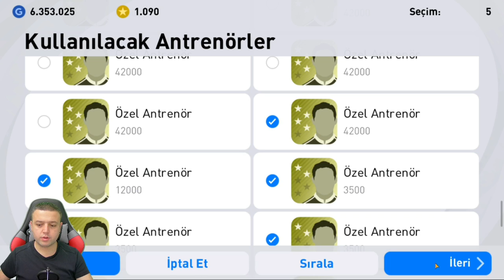HAFTANIN ETKİNLİKLERİ , KAMPANYA ÖDÜLLERİ VE TOP AÇILIMI - eFootball PES 2021 MOBİLE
Bölüm içeriği :

eFootball PES 2021 MOBİLE TOP AÇILIMI
HAFTANIN ETKİNLİKLERİ , KAMPANYA ÖDÜLLERİ VE TOP AÇILIMI
HAFTANIN OYUNCULARI POTW
Iconic Moment Bayern München